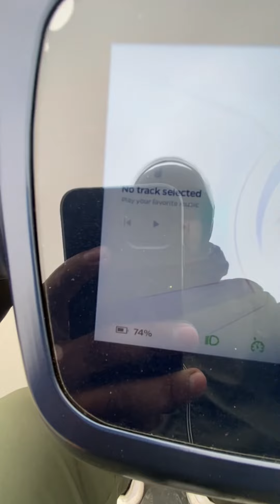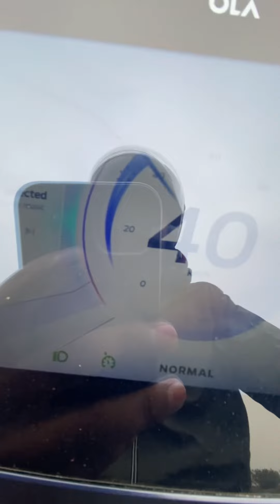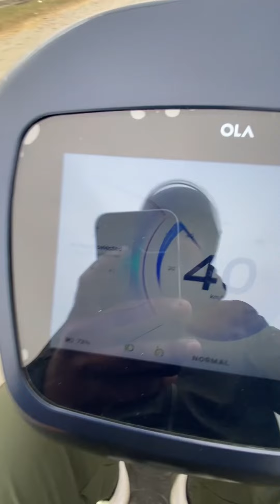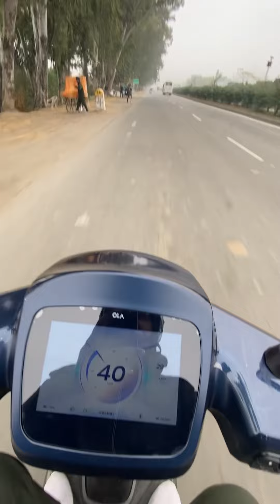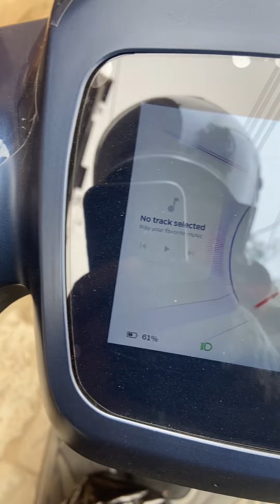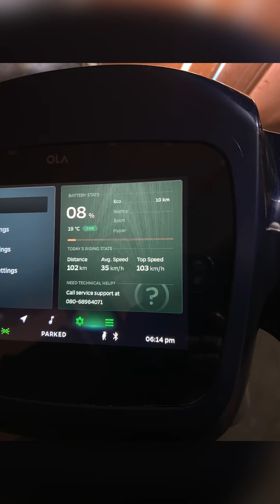🛵OLA S1 PRO GEN2 REAL RANGE \\TEST ON NORMAL MODE 👎🤬\\ OLA S1 PRO GEN 2 issues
🛵OLA S1 PRO GEN2 REAL RANGE TEST ON NORMAL MODE 👎🤬 \\ OLA S1 GEN 2 issues olas1progen2 ola olaelectricscam olaservice videos olas1pro olaelectric olas1x olaservicecenter olahypercharger olas1x+

ola s1 air sports mode, ola s1 air top speed,

Ola s1 pro 2nd gen range test

Ola s1 pro 2nd gen range test on eco mode

Ola s1 pro 2nd gen review

Ola s1 pro 2nd gen 1068 km completed

Ola s1 pro 2nd gen real range test

Ola s1 pro 2nd gen test ride

Ola s1 pro 2nd gen like

Ola s1 pro 2nd gen good

Ola s1 pro 2nd gen best

Full accessories pack

( Rs 3,999/-)

Screen gaurd

( Rs 1,299/-)

( Rs 299 )

( Rs 299 )
Scooty cover

( Rs 599)
( Rs 340